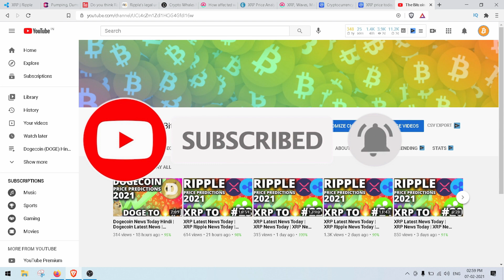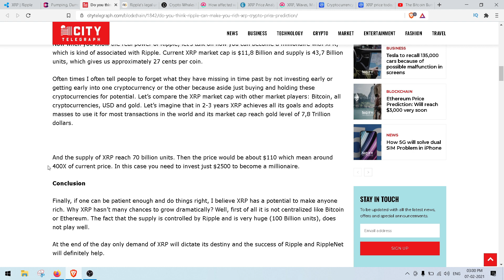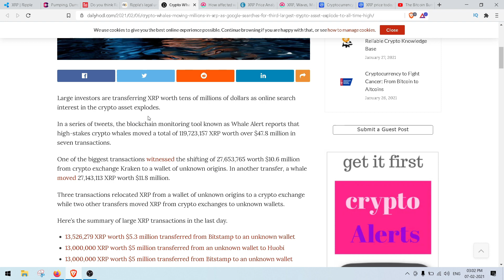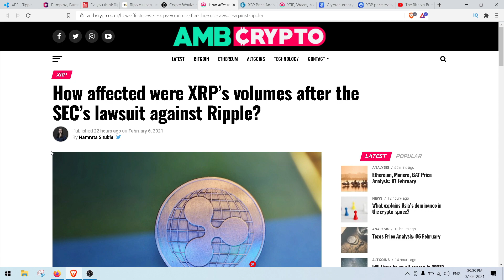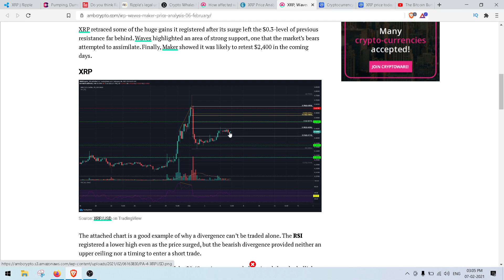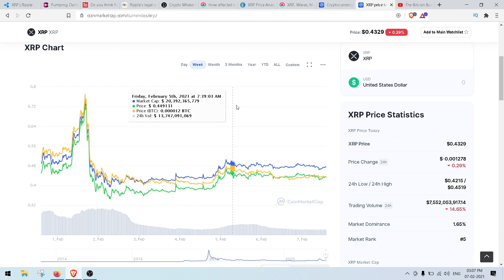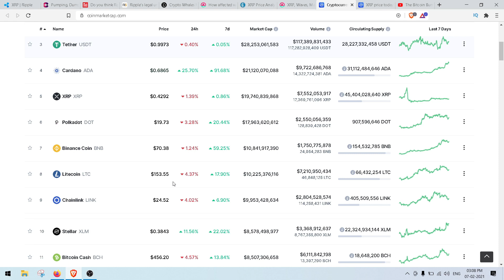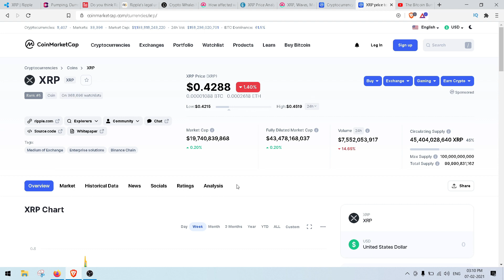Crypto Whales accumulate XRP in Huge Amount | XRP News Today Hindi, Part: 24 (7th Feb, 2021)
XRP Price Prediction 2021 | XRP News Today | Big XRP News 7-8 Feb | XRP Technical Analysis

XRP price today is $0.439474 USD with a 24-hour trading volume of $7,601,423,632 USD. XRP is up 0.44% in the last 24 hours. The current CoinMarketCap ranking is #5, with a market cap of $19,953,900,652 USD. It has a circulating supply of 45,404,028,640 XRP coins and a max. supply of 100,000,000,000 XRP coins.